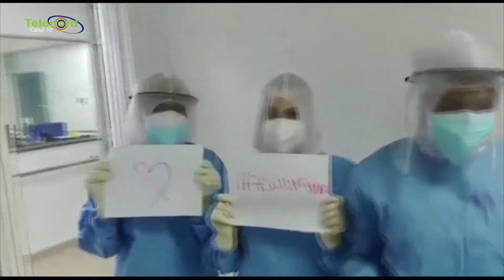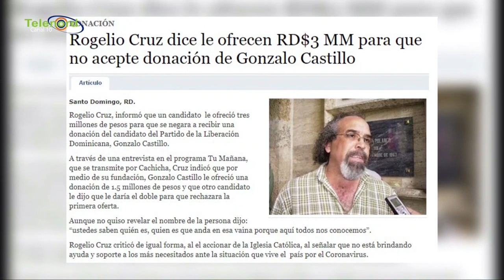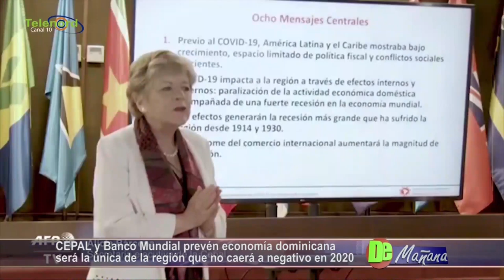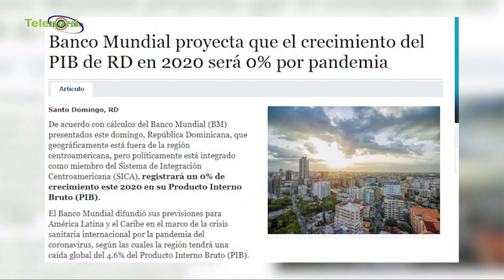Se inventaron una historia falsa con el italiano que se recuperó del Coronavirus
Se inventaron una historia falsa con el italiano que se recuperó del Coronavirus según Jer Yan Lantigua